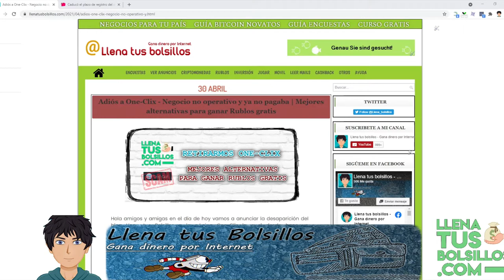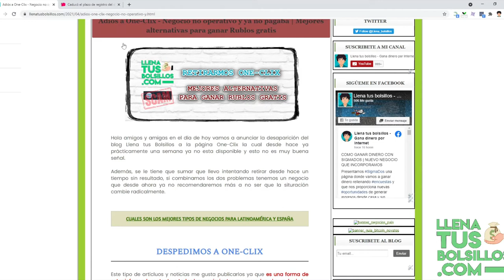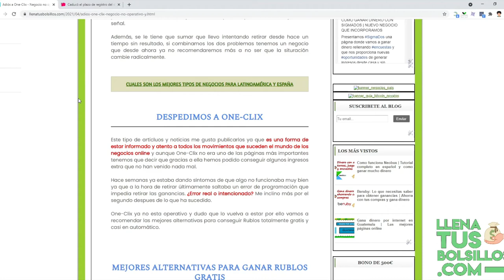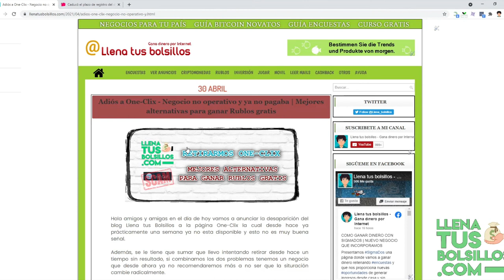Limpieza de negocios que cierran - Adiós a One-Clix | Alternativas recomendadas para ganar Rublos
🔴  NUEVO VÍDEO   🔴

Estamos haciendo una limpieza en LlenaTusBolsillos de negocios que cierran o se convierten en scam y que esta información nos va ayudar a saber donde es mejor ganar dinero.

Además, tenemos las mejores alternativas donde se podrán conseguir una buena cantidad de Rublos sin tener que hacer ningún tipo de inversión.

● Llenatusbolsillos.com